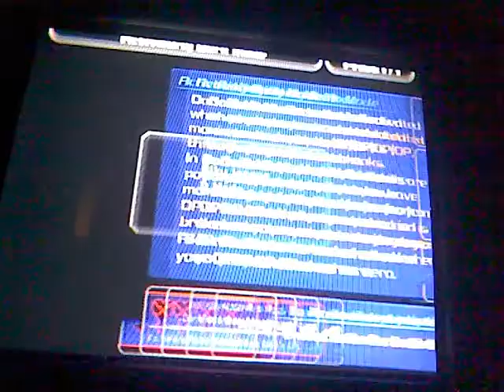{English} Kingdom Hearts Re:CoM Reverse Rebirth (05) - Hollow Bastion (5)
Part 5 yea got Dark Mode
i do not own Kingdom Hearts!